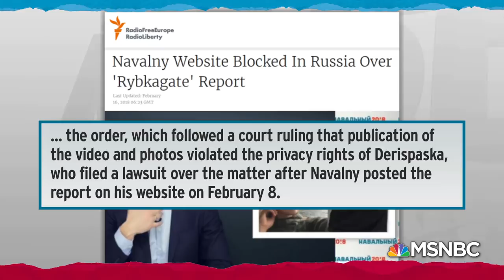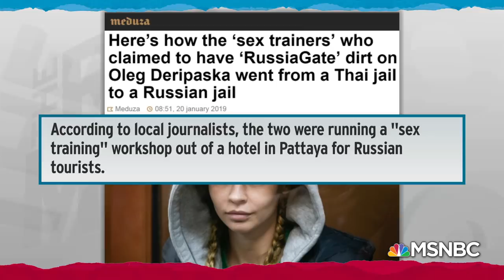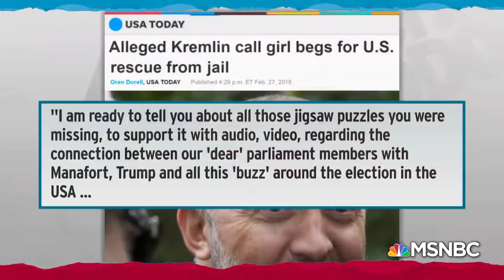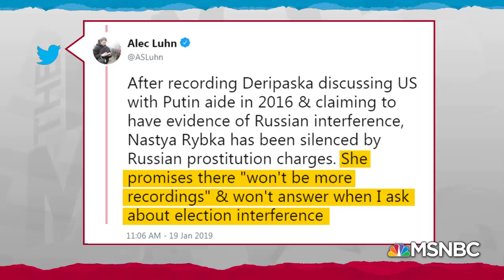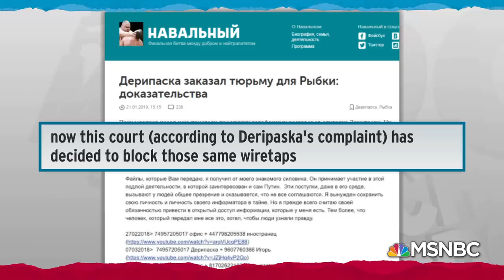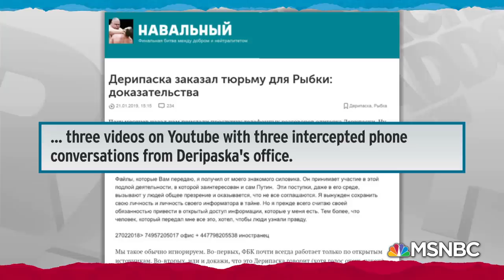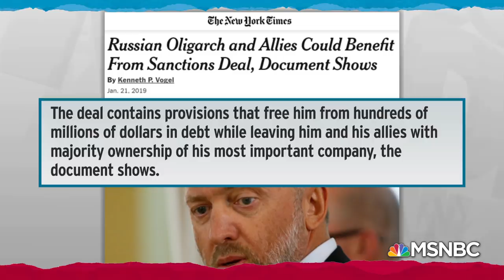Model With 2016 Secret Fights To Escape Russia, Oleg Deripaska's Reach | Rachel Maddow | MSNBC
Rachel Maddow revisits the story of Belarusian model Anastasia Vashukevich, whose apparently accidental exposure of oligarch Oleg Deripaska's role in the 2016 U.S. presidential election has been met with legal pressure and personal peril as questions linger about the existence of further evidence.